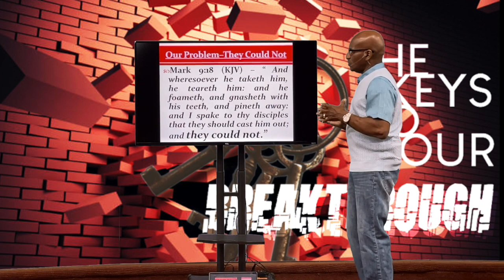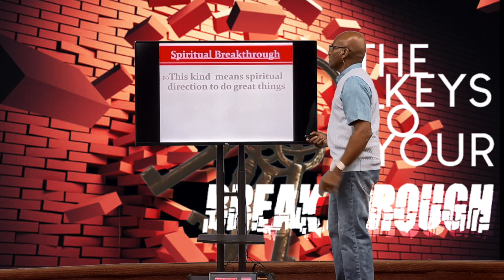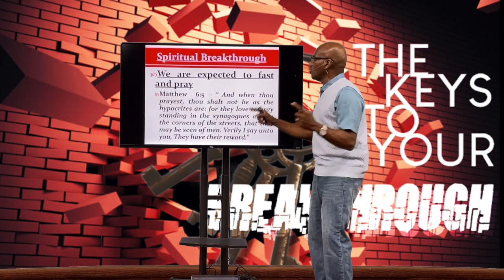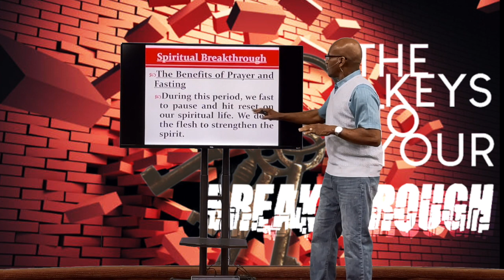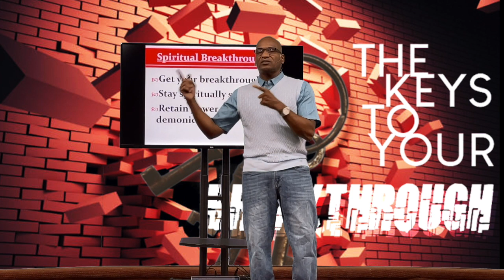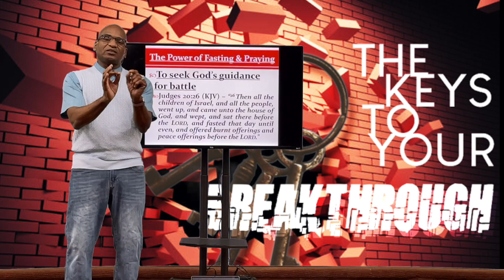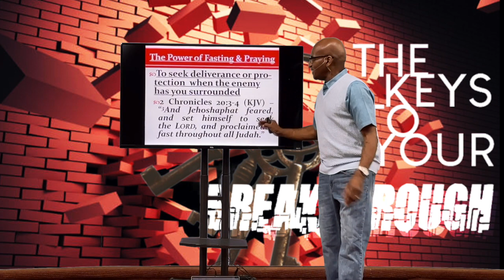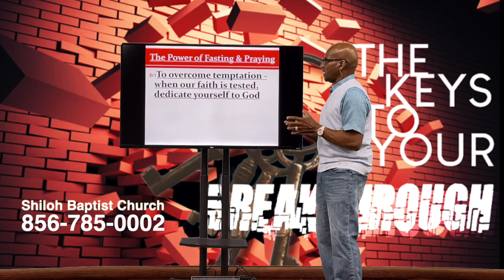🔥Fired Up About Our Faith Bible Study - 11-18-2020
Fire Up About Our Faith Bible Study
*Break Through - Next Level* 📌 PART 2
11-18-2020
James A Dunkins